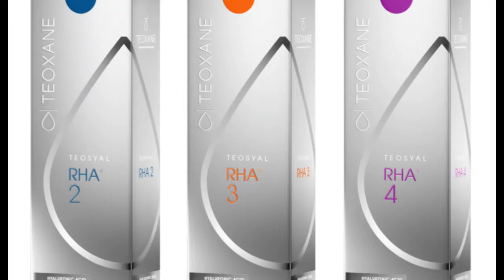metamorfoza klinika magnolia modelowanie owalu twarzy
wraz z wiekiem skóra twarzy staje się bardziej wiotka, traci jędrność i sprężystość. Opadnięte policzki oraz utrata owalu twarzy pojawiają się często już po 35. roku życia. Może to powodować, że będziemy nie tylko wyglądać, ale również czuć się starzej. Mając na uwadze to, że w pewnym wieku stosowanie samych kremów już nie jest wystarczające warto odwiedzić gabinet medycyny estetycznej. W zależności od jakości, napięcia oraz stanu naszej skóry specjalista medycyny estetycznej dobierze odpowiedni dla danej osoby zabieg na poprawienie owalu twarzy.